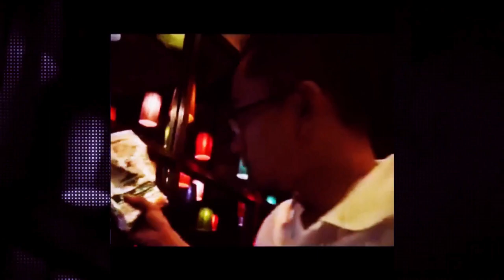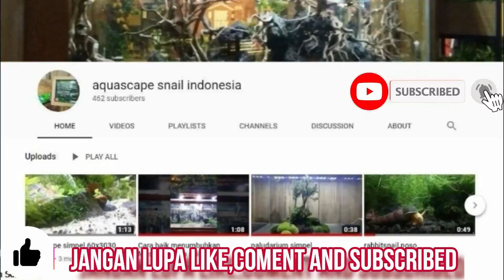Hunting tanaman aquascape dan paludarium ( hidrofit,hygrophila,hottonia palustris )